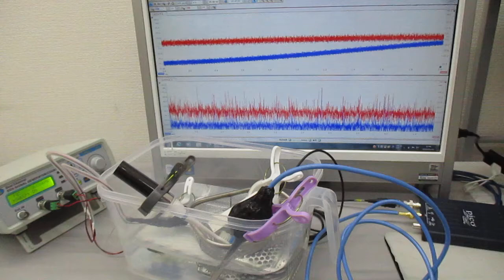水中で対象物に伝搬する超音波の計測実験 ultrasonic-labo